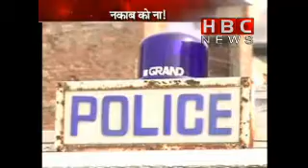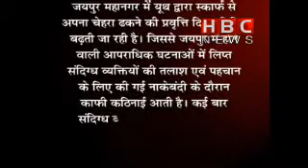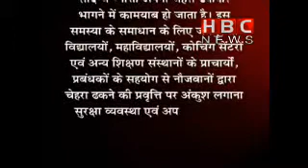NAKAB KO NA | HBC NEWS | HBC VISHESH p1